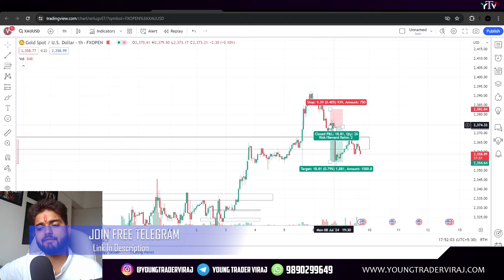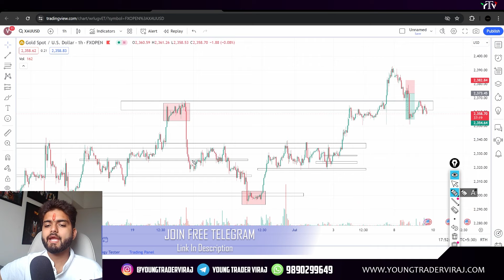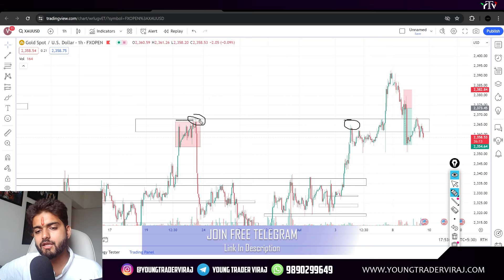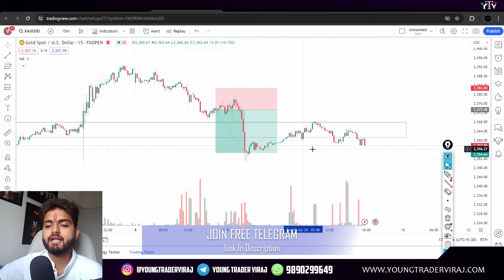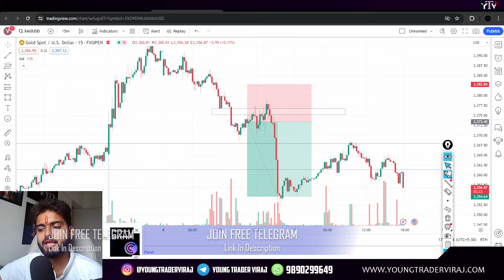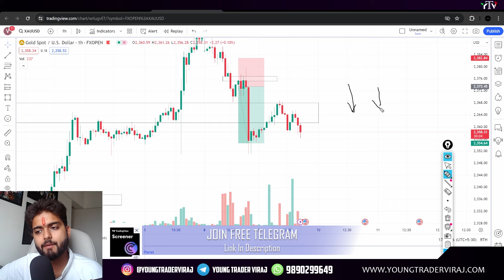THE LOGICS ON WHICH I MADE 45,000 IN THIS TRADE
OPEN ACCOUNT BELOW  FOR GETTING FREE COURSES LIKE RSS STRATEGY , TRAP WORKSHOP & PRIVATE GROUP ACCESS